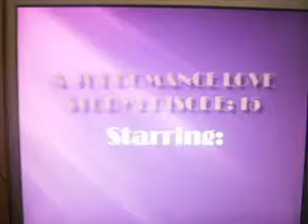A Jobromance Love Story Episode 15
~ with Nick and Abby

Nick-- come here I want to show you something

Abby follows Nick to the closet and  Nick pulls out a case

Abby- Nick what is that/
Nick- there baseball cards
Abby- OK then

Nick open the case and pulls out a box

Abby- Nick now how is that a baseball card
Nick- its not
Abby-  I thought you said they were baseball cards
Nick- they are except this one *gets down on one knee*
Abby- Nick I already have a promise ring so what are you doing now

Nick opens they box and inside there is a necklace that says "Abby" on it

Abby- its beautiful
Nick- may I do the honors
Abby- mmm OK

Nick puts they necklace on Abby and they hug

~ with Joe and Lindsay ~

Joe- that was a pleasurable experience
Lindsay- don't talk about it like that
Joe- ok do you want to do that again
Lindsay- only for you Joe
They make out
Still what is Libby's answer? What will Nick and Abby do next? What will Lindsay and Joe do next? Tune in for the next episode